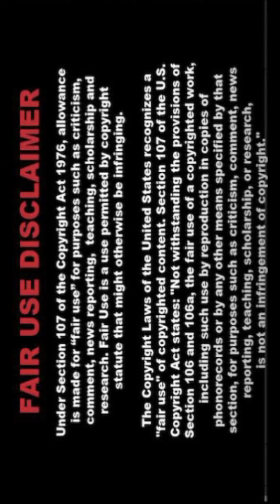[4K] AI ART Indian Lookbook Model video 🔥M.KAVI066👄